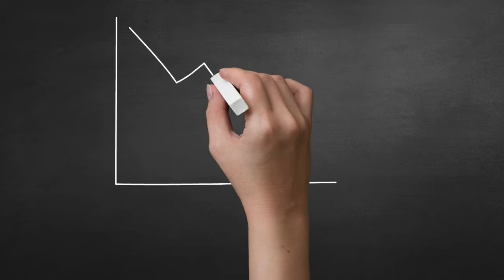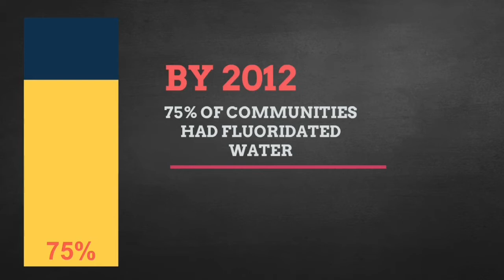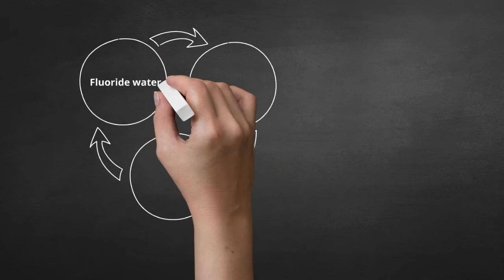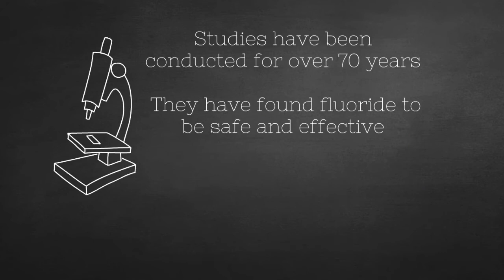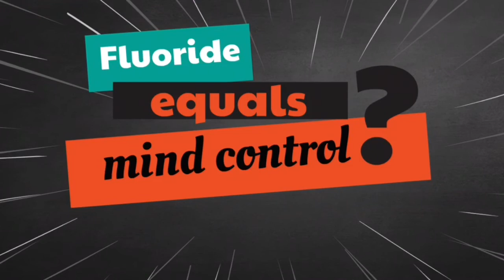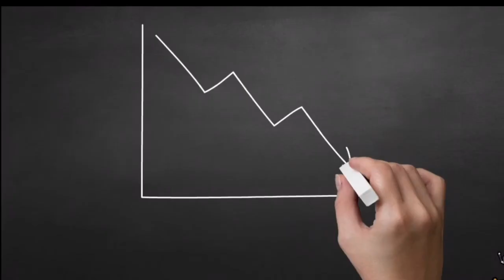Water fluoridation | UF College of Dentistry, DEN5502C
The history of water fluoridation, it's benefits and controversies.